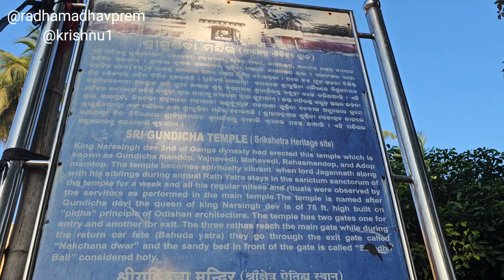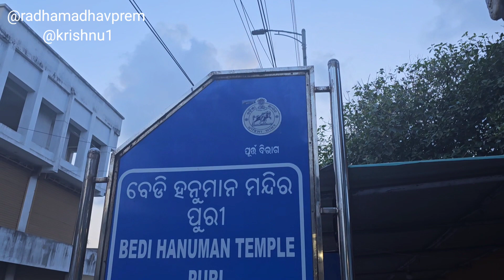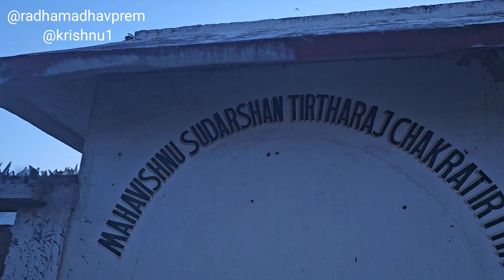Beautiful Temples of Jagannath Puri.